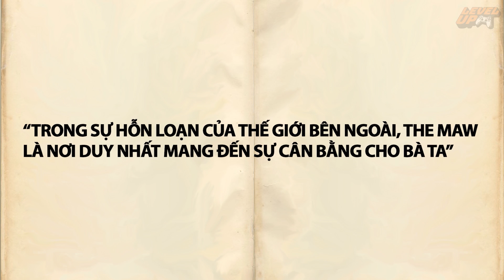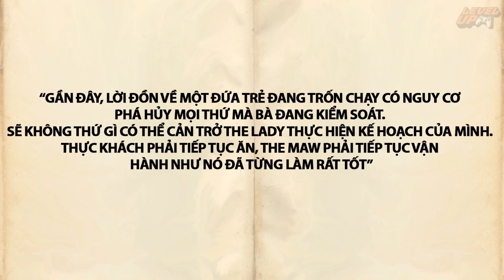Giải Thích LITTLE NIGHTMARES | Những Bí Ẩn Trên Con Tàu The Maw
📝Script: Silver
🎧Voice: Vinh Huỳnh
🛠️Editor: Silver
📺Nguồn hình ảnh từ Internet cũng như ArtStation
📺Video có sử dụng footage từ một số kênh Youtube khác
🔔Bật chuông thông báo để nhận thông báo mỗi khi chúng mình ra video nhé!
▶▶ Các bạn có thể ủng hộ LEVEL UP thông qua 👉 MOMO: 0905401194 (chủ tk: Nguyễn Ngọc Hoàng Phi) hoặc 👉 Techcombank: 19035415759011 (chủ tk: Nguyễn Ngọc Hoàng Phi)
© Bản quyền thuộc về LEVEL UP - Kể Chuyện Game
© Copyright by LEVEL UP - Kể Chuyện Game ☞ Do not Reup